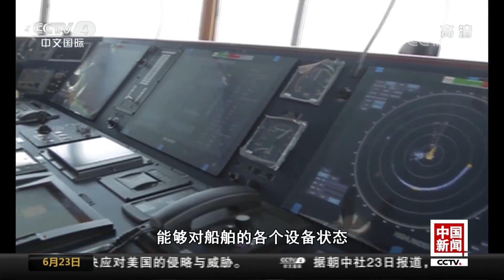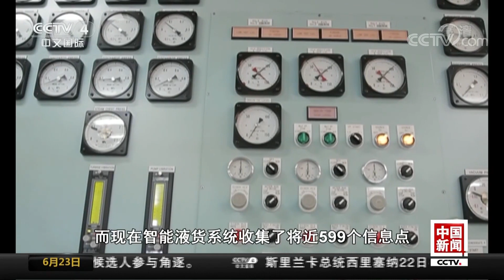[中国新闻] 新闻观察：全球首艘超大型智能油轮成功交付 | CCTV中文国际